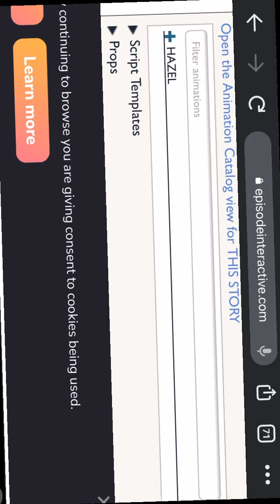Episode Interactive Soundtracks: M: music_calmgroove